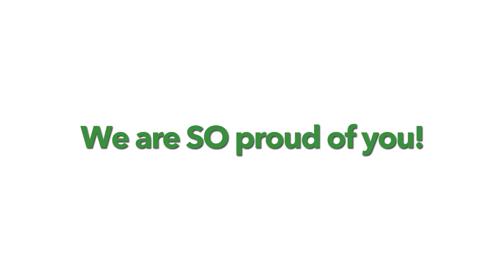2018 October MISTT Nominee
Most Improved Student Tales of Transformation